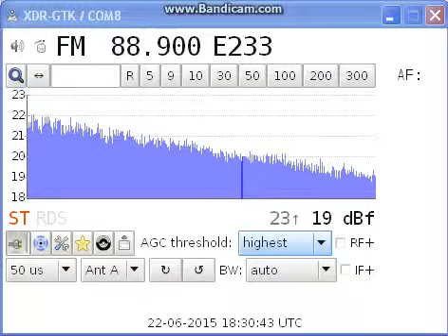[Es] 88,9 - CCMA (pitido y partidos), Rocacorba, Catalunya, Spain, 2304 km, RDS, 22nd June, 2015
Equipment: Sony XDR-F1HD (modified)+ Yagi 9 el. V pol., direction SW
22nd June, 2015 at 18:30 UTC